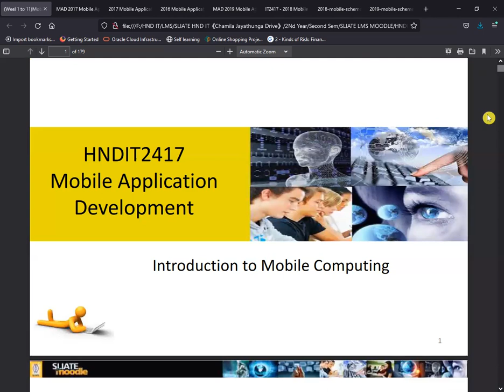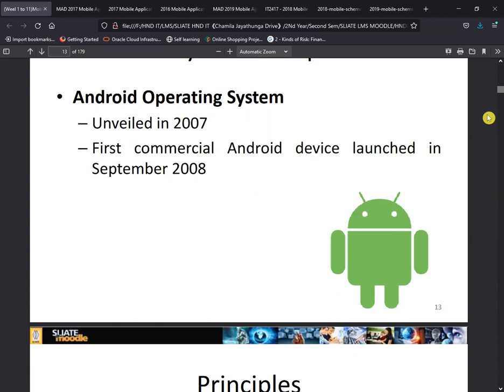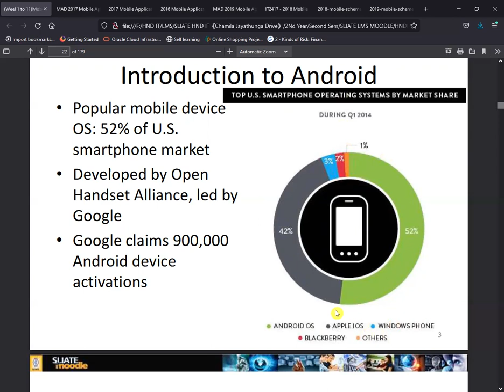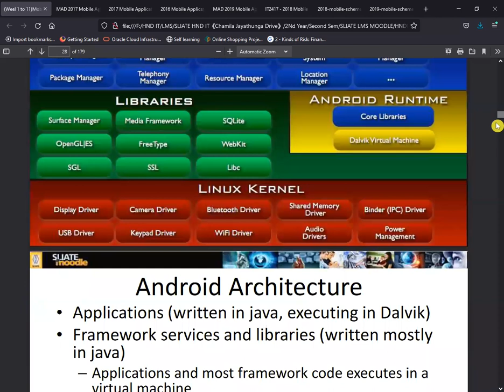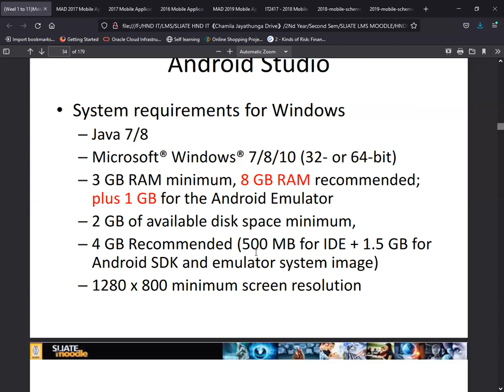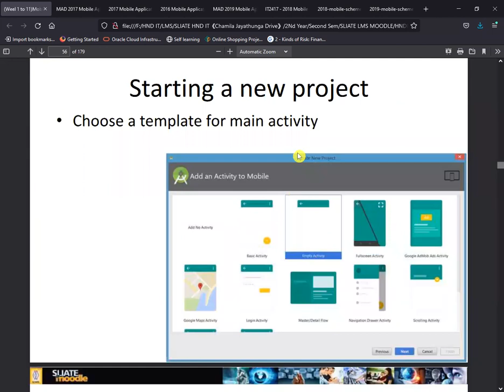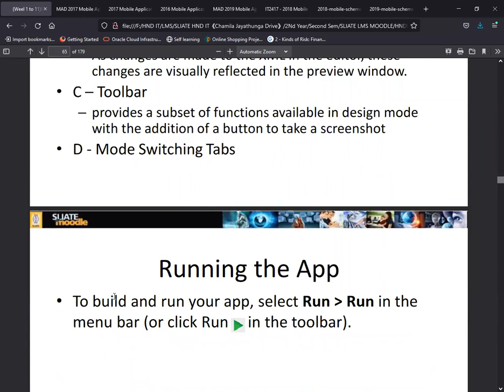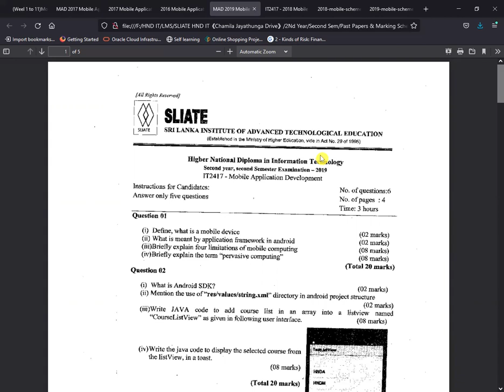Mobile Application Development Rapid Revision| Kuppi 01|NSJ Online Academy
HNDIT 2nd Year 2nd Semester

Mobile Application Development Rapid Revision